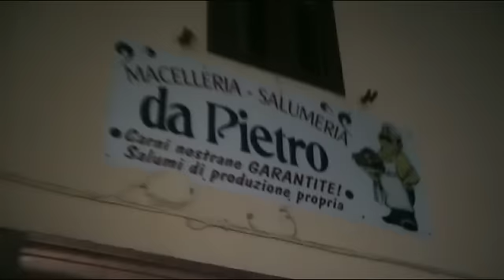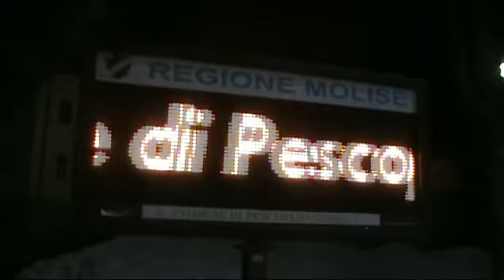Pescopennataro apre le celebrazioni a Sant'Antonio Abate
Danze e musica con il complesso bandistico di Piedimonte Matese, per tutta la notte del 16 gennaio, nel centro montano dell’Alto Molise in onore del patrono degli animali. Inoltre, i piatti preparati dalla Proloco ed i prodotti d’eccellenza, come le proverbiali salsicce di ‘Pietro‘, hanno estasiato i palati di tutti i partecipanti nella lunga notte di 'Sand'Anduone'.
Servizio di Fabrizio Fusco